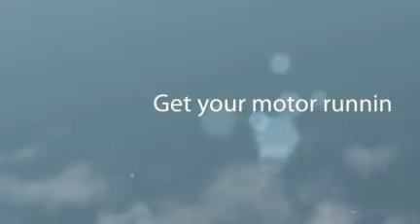Chester Springs School